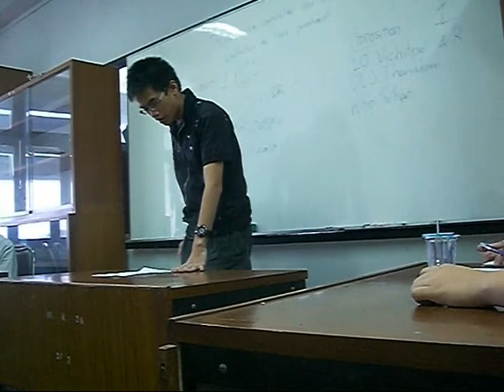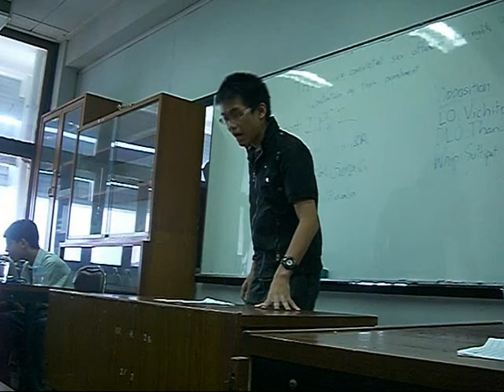QuarterFinals EUTU: LO Speech